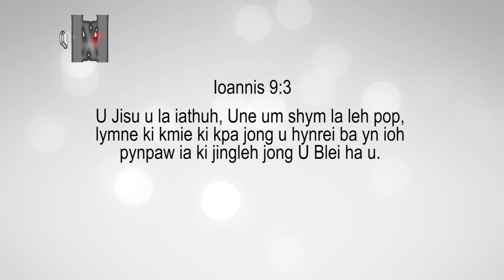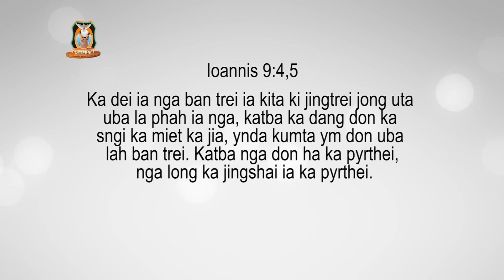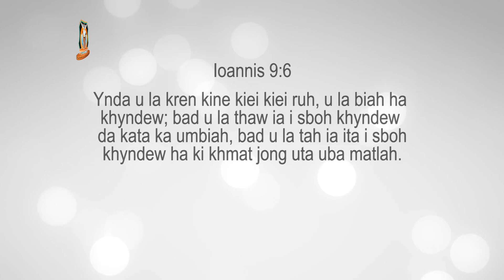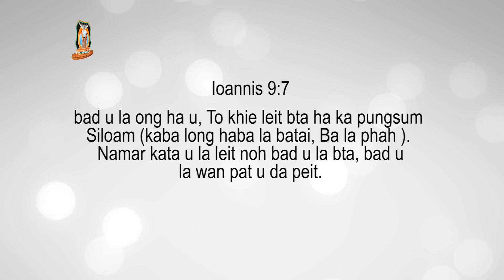Ka dei ka pop jongno | Pastor Bantei | Khubor Step 2020 | Potternet Tv